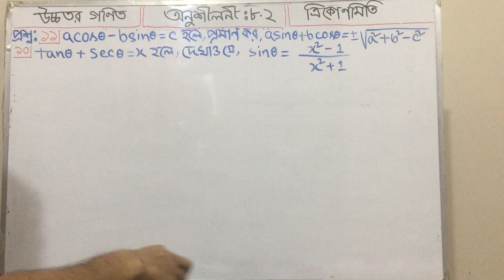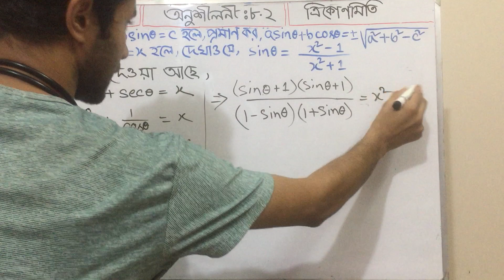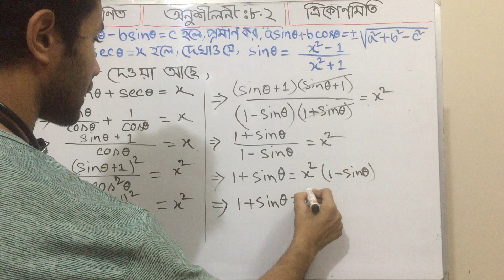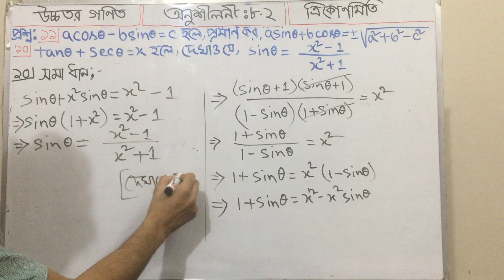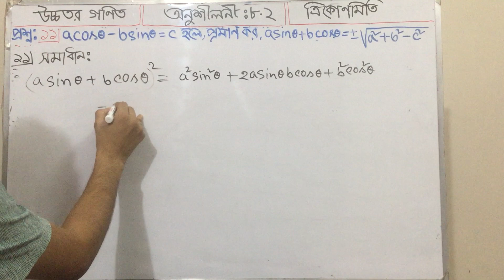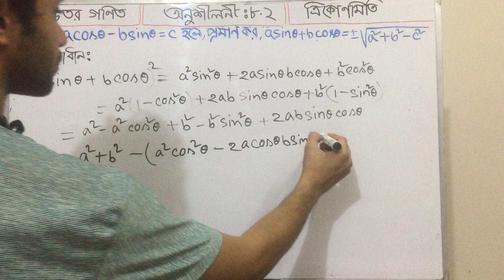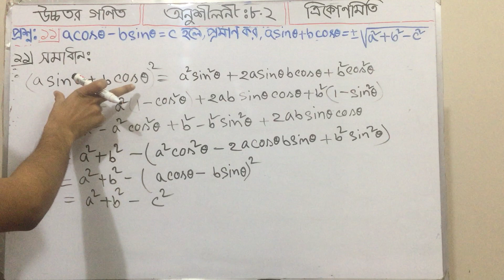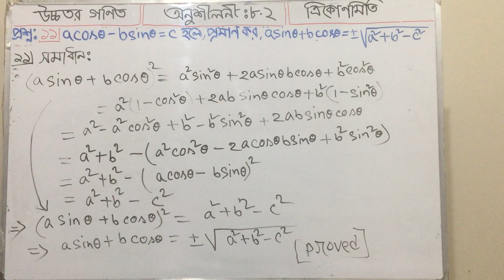Higher Math Class 9-10 Chapter 8.2 question 10, 11 ||উচ্চতর গণিত ত্রিকোণমিতি Trigonometry || PART-16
বিভিন্ন সমস্যার সমাধান করা হয়। ত্রিকোণমিতি শব্দের ইংরেজি প্রতিশব্দ হচ্ছে Trigonometry। এই শব্দটি আবার গ্রিক শব্দ trigōnon "ত্রিভুজ" এবং metron "পরিমাপ" থেকে উদ্ভূত হয়েছে।

বিশেষ করে ত্রিভুজের তিনটি কোণের অপেক্ষকগুলো নানা পরিমাপের কাজে লাগানো যায়। ত্রিভুজের একটি কোণের ছয়টি অপেক্ষক বা ফাংশন থাকে যথা সাইন, কোসাইন, ট্যানজেন্ট, কোট্যান্জেন্ট, সেক্যান্ট এবং কোসেক্যান্ট। এগুলো ব্যবহার করে অজানা কোণ ও দূরত্ব পরিমাপ করা হয়।

বন্ধুরা  আমরা সকল ক্লাসের গণিত সমাধান চেষ্টা করতেছি।এরি ধারাবাহিকতায় আজকে নবম-দশম শ্রেণীর উচ্চতর গণিত সমাধান নিয়ে আপনাদের মাঝে হাজির হলাম।
নবম-দশম শ্রেণীর উচ্চতর গণিত সমাধান |

How are you all friends Come on, everyone is fine. If you stay with us, God willing, you will be better.

Friends, we are trying to solve maths in all classes Ninth-tenth grade higher math solution.
Trigonometry is a branch of mathematics in which various problems are solved using the angles, sides and the relationship between them. Trigonometry is the English synonym of the word trigonometry. The word is again derived from the Greek words trigōnon "triangle" and metron "measure".

In particular, the three angle angles of a triangle can be used for various measurements. An angle of a triangle has six expectants or functions namely sine, cosine, tangent, cotangent, secant and cosent. Unknown angles and distances are measured using these